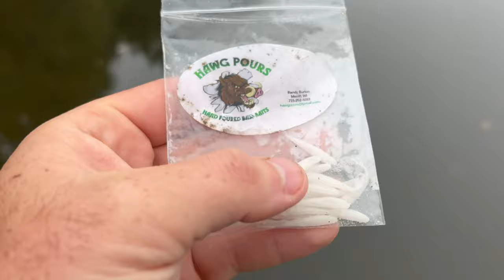Shore Fishing Crappies and Bluegills in Northern Wisconsin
Sometimes going back to basics is just what you need, had a blast in Northern Wisconsin doing some shore fishing!

Piscifun--Fish with Family